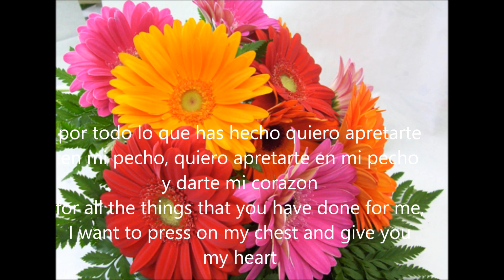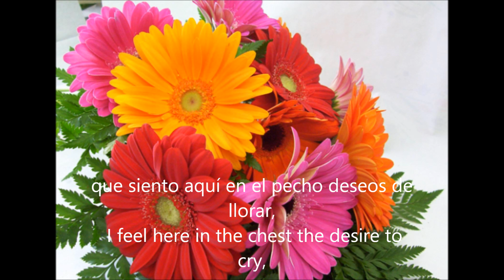Un vals para mama - para mi mama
Para mi mama Ioanna!!

kudos to Marife for helping me with the translation